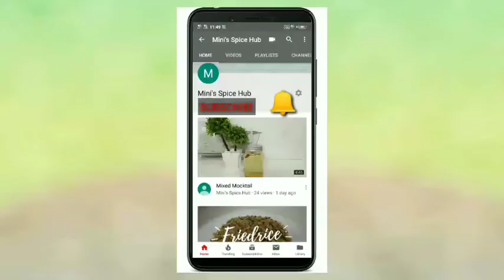ഇനി ചോറിന് കൂടെ വേറെ കറികൾ ഒന്നും വേണ്ട... ഇതു മാത്രം മതി